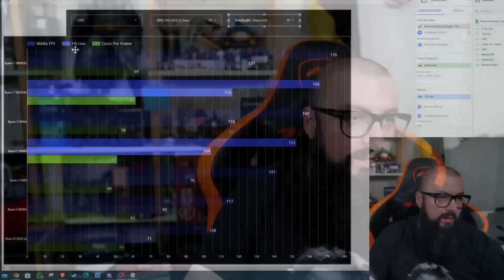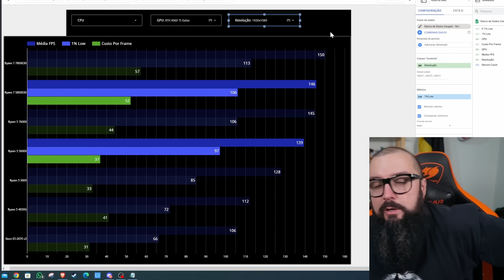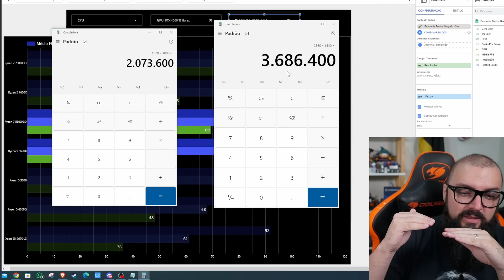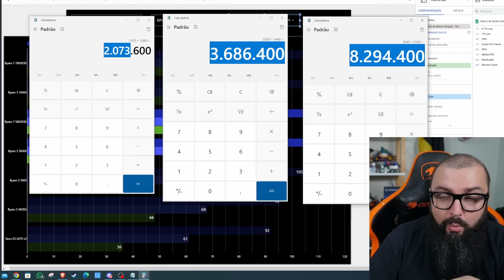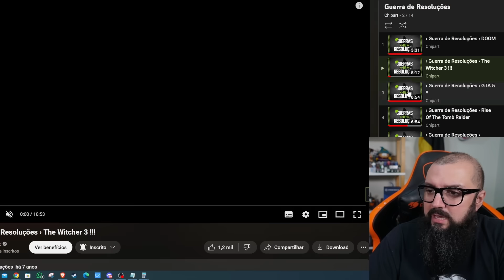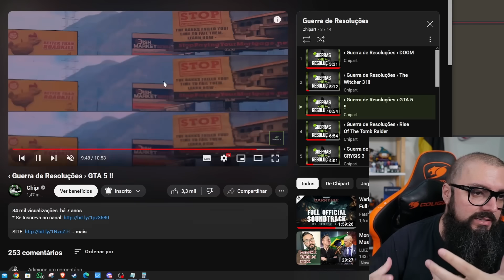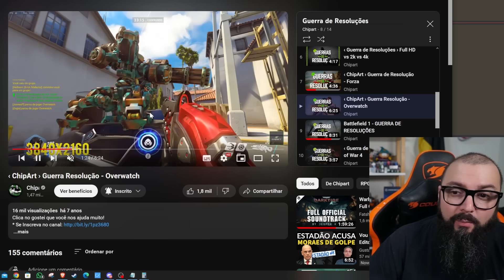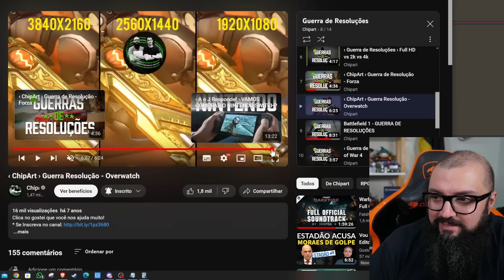Bate Papo Sobre "Gargalo de Resolução" !